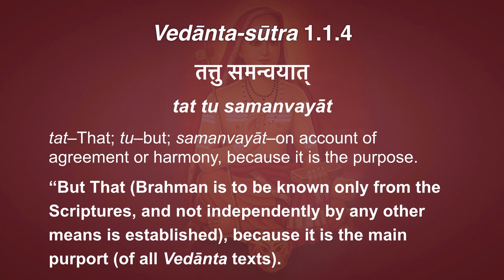Brahma-sūtra 1.1.4: Brahman can be Known Only Through the Scriptures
तत्तु समन्वयात्
tat tu samanvayāt

tat–That; tu–but; samanvayāt–on account of agreement or harmony, because it is the purpose.
“But That (Brahman is to be known only from the Scriptures, and not independently by any other means is established), because it is the main purport (of all Vedānta texts).

Brahman or the Absolute can be known only from the scriptures be cause all the scriptural passages can be harmonised only by such a doctrine. The Vedantic texts refer to Brahman only, because they have Brahman for their main topic. The proposition that Brahman is the only cause of the world is established: because this is the authoritative saying of the scriptures. All the Vedantic texts agree in this respect.